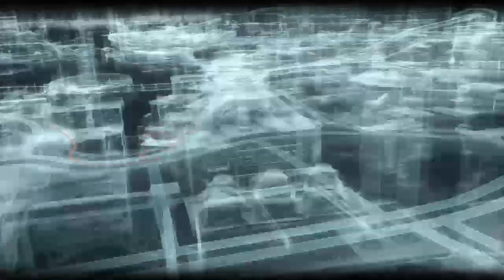Batman: Arkham Knight Playthrough Part 2 - Ace Chemicals Infiltration and Scarecrow Confrontation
In part 2 of Batman: Arkham Knight, we infiltrate Ace Chemicals, rescue hostages from Scarecrow and take on the mysterious Arkham Knight.